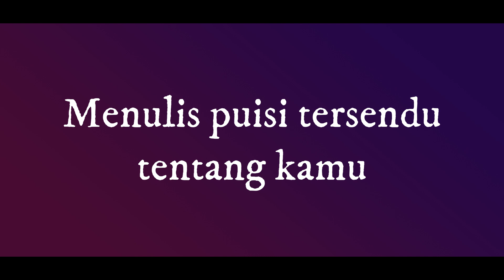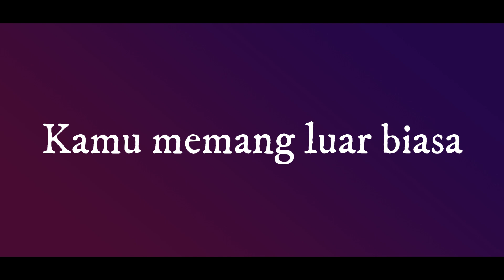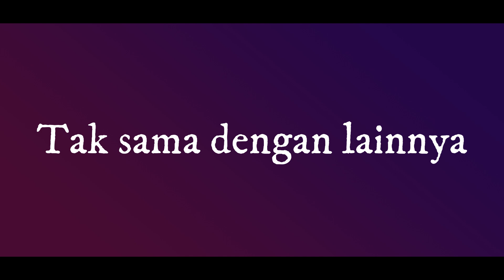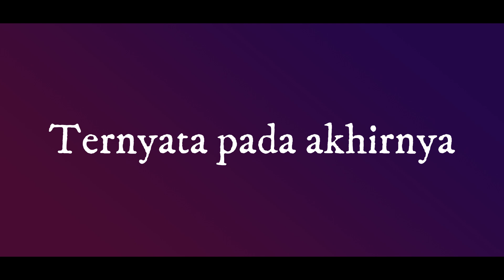ANJI - KAMULAH ORANGNYA - PIANO KARAOKE VERSION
VIRAL SONG